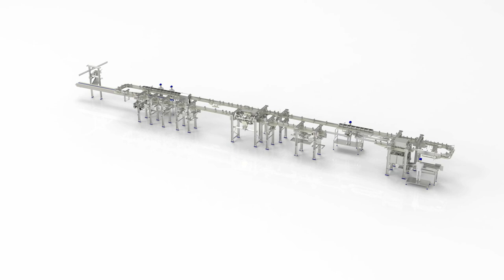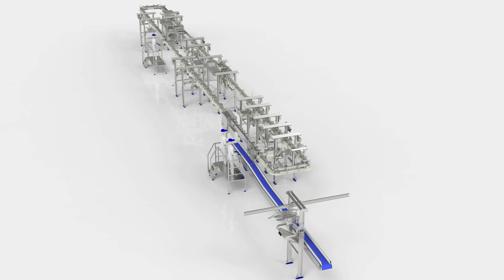FHF front half deboning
The FHF Front Half Filleting system is a flexible solution that offers a large number of fillet product options with unbeatably high yields.  Manual operations have been reduced to a minimum.
In various modules, the deboning operations will be adjusted to the type of end-product you want to make.